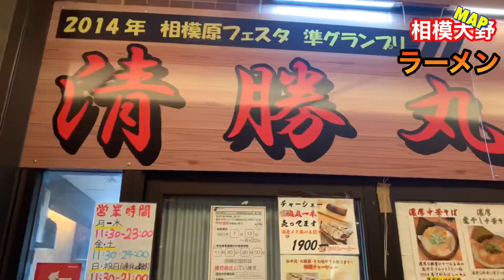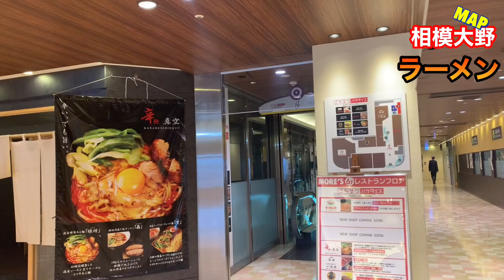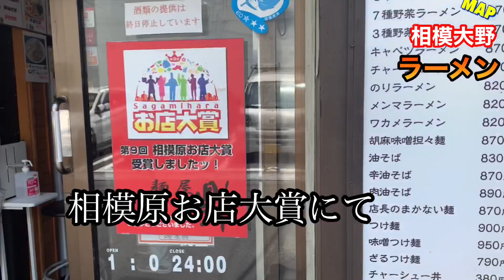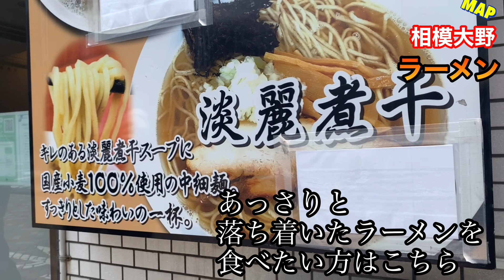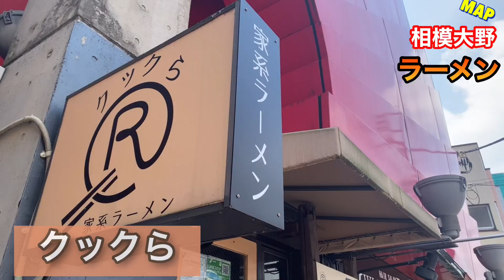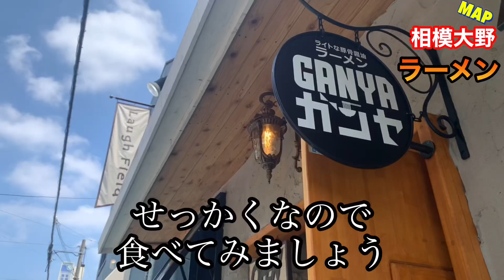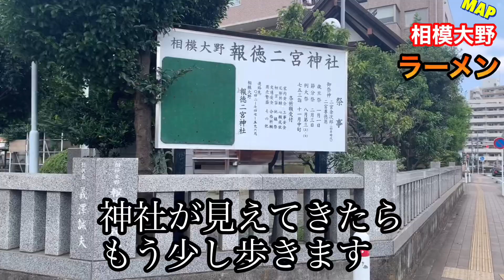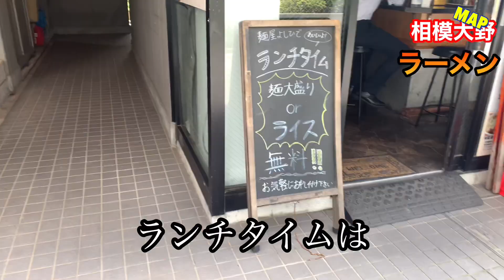【実は激戦区！？】相模大野のラーメンを紹介してみた【ramen japan】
相模大野のラーメン屋さんを歩いて
巡ってみました☺️
(チェーン店は外しています)
Googleマップに載っているところを中心に
駅近を探しましたので
他のマップで載っている店や新店など
紹介していないところも
もしかしたらあるかもしれませんが
そこはご了承ください😿

完璧なマップというよりかは
「ほぼ」ラーメンマップという感じで
肩の力を抜いて見てくれたら幸いです！

00:00 オープニング
00:51 bonoのラーメン屋さん
02:36 MORE，sのラーメン屋さん
03:55 パークサイド通りのラーメン屋さん
06:07 並木通りからキャンパス五番街への道のり
06:36 キャンパス五番街のラーメン屋さん
09:38 女子大前から 銀座通りまでのラーメン屋さん
11:16 駅からラーメン二郎への最短距離
11:38 相模大野南口
12:40 エンディング

清勝丸
えびくらぶ
真空
沼田
鈴木ラーメン店
クックら
がんや
ラーメン二郎相模大野店

✩.*˚厚木シリーズ